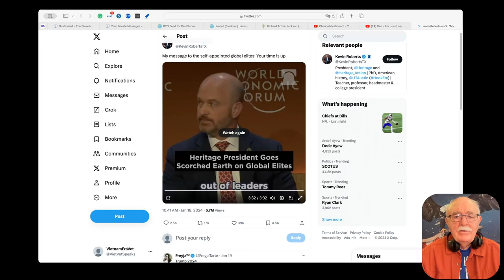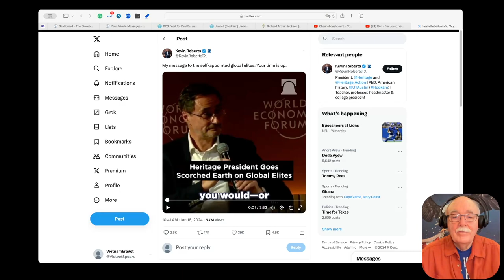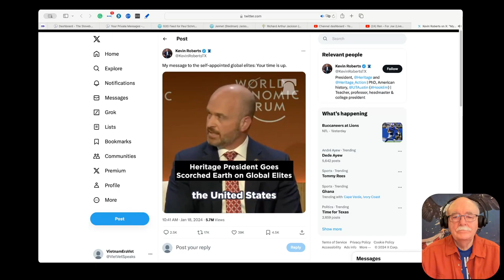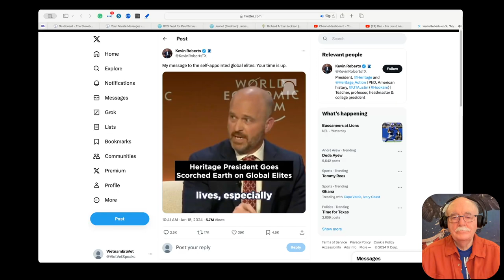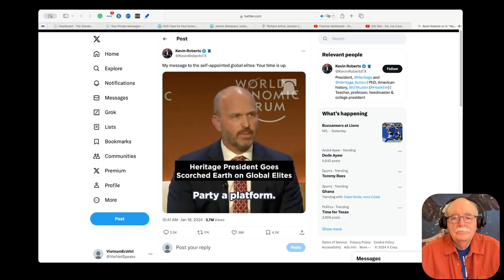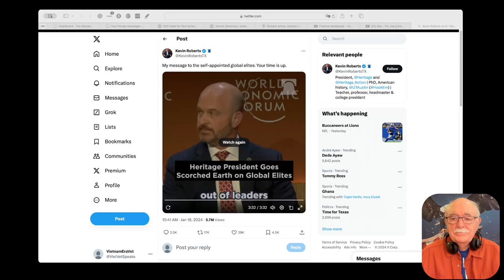Elites at Davos Get a Dose of Reality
The President of Heritage Foundation was (inexplicably) invited to speak at Davos, and speak he did. Several minutes of smacking the elites in the face with reality.